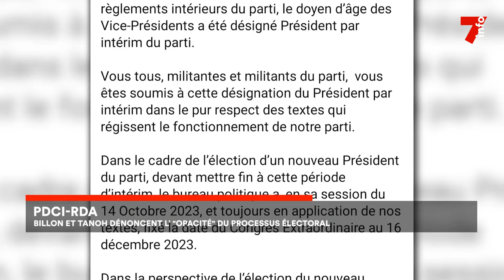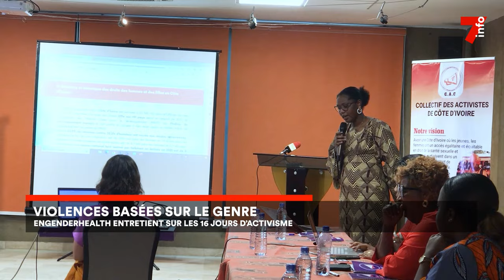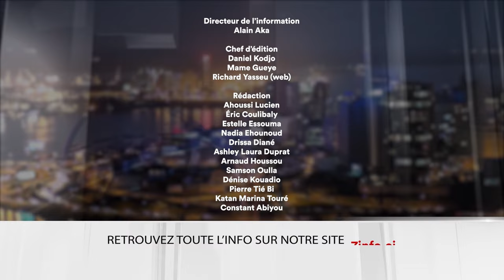Le 7 minutes du 13 décembre 2023 (édition du 6h)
1. PDCI-RDA : Billon et Tanoh dénoncent l’ "opacité" du processus électoral
Ashley

2. Architecture et bâtiments : Une réflexion portée sur de nouvelles façons de construire

3. Valorisation des produits locaux : Le pays ambitionne de créer ’une “marque pays”

4. Église harriste : 25 ans de sacerdoce pour Akossi Danho Mathurin

5. Violence basée sur le genre : Clap de fin pour les 16 jours d’activisme

7info est la première chaîne d'information en continu en Côte d'Ivoire. Retrouvez ici en replay nos programmes et restez informés en temps réel en vous abonnant à nos différentes plateformes :